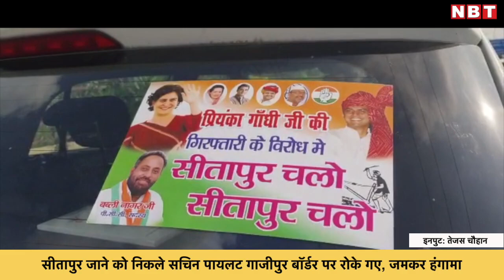Sitapur जाने को निकले Sachin Pilot Ghazipur Border पर रोके गए, जमकर हंगामा | Priyanka Gandhi | UP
[0:51 pm, 06/10/2021] Shreyansh Times: सीतापुर जाने के लिए जयपुर से रवाना हुए कांग्रेस के नेता और राजस्थान के पूर्व डिप्टी सीएम सचिन पायलट को पुलिस ने गाजीपुर बॉर्डर पर रोका। पायलट गाजीपुर सीमा से यूपी के सीतापुर जाना चाहते थे, जिसके बाद पुलिस ने उन्हें इसकी अनुमति नहीं दी।